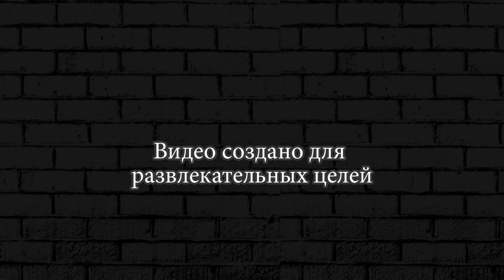Первый взгляд Гроу кастл ► Grow Castle